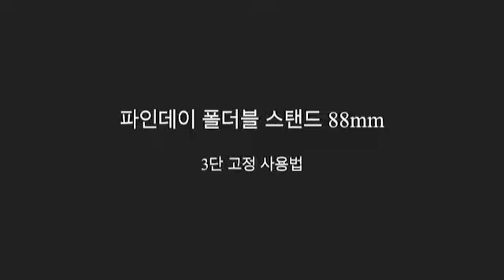파인데이 폴더블 스탠드_3단고정 사용법 영상